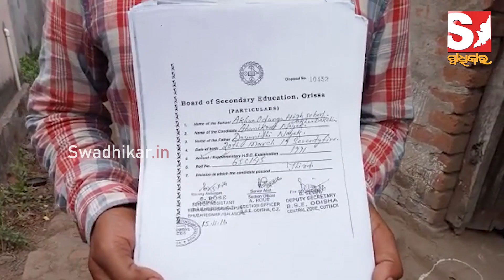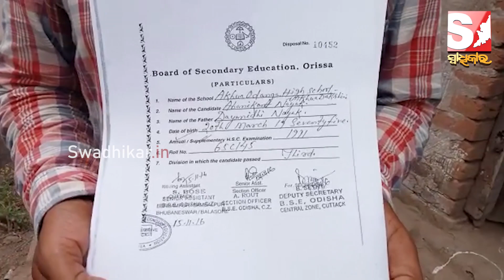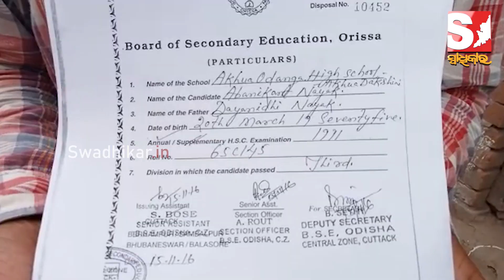ସୂଚନା ଅଧିକାରୀ କର୍ମୀଙ୍କ ପରିବାର ଲୋକଙ୍କ ଉପରେ ଆକ୍ରମଣ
କେନ୍ଦ୍ରାପଡ଼ା
About Us!